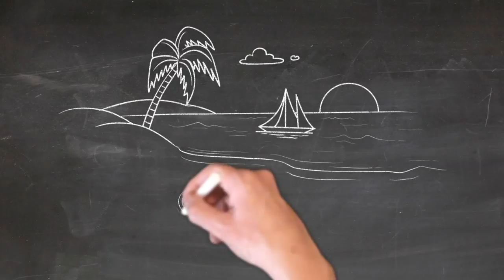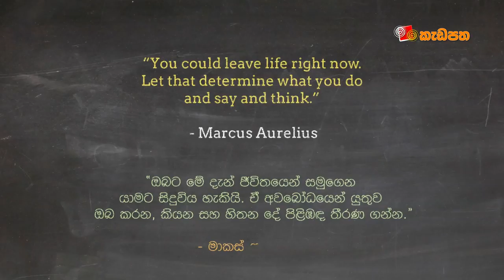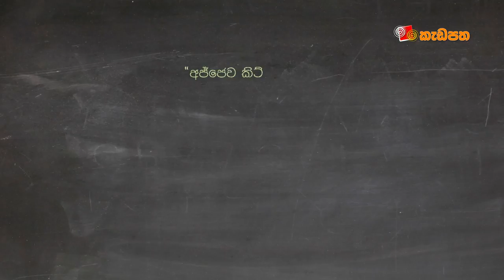මැරෙන බව දැනගෙන ජීවත් වීම | Memento Mori මෙමෙන්ටෝ මෝරි | අපූරු සංකල්ප 15 ‍| Saamantha Tennege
මරණය කියන්නේ අශුභ ආරංචියක්ද ? එහෙම නැත්නම් සුභ ආරාංචියක්ද?

මැරෙනව බව දැනගෙන ජීවත් වෙන කෙනාගේ ජීවිතය කවදාවත් මැරෙන්නේ නෑ කියලා හිතාගෙන ජීවත් වෙන කෙනෙකුට වඩා හැම අතින්ම යහපත් ජීවිතයක්.
මෙම වීඩියෝවෙන් අපි කතා කරන්නේ ඉතා අපූරැ Memento Mori මෙමෙන්ටෝ මෝරි සකල්පය ගැනය. මෙය බුදුදහමේ දැක්වෙන මරණානුස්මෘතිය හා සමාන්තර අදහසකි.

Presented and created by Saamantha Tennege

Intro Music created by Saamantha Tennege with Garage Band:

Other Credits

More at